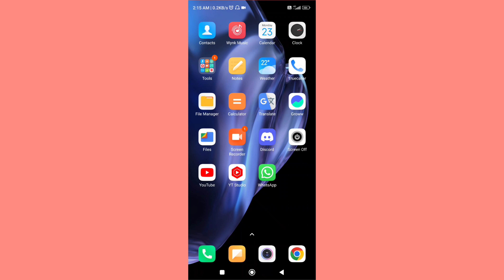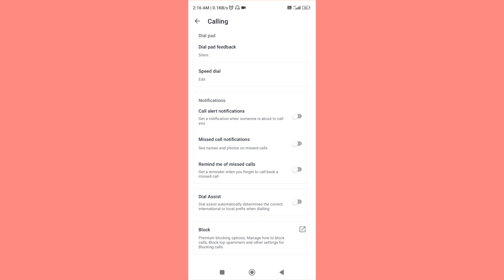Truecaller Remind Me Of Missed Call Setting | How To Set Truecaller Remind Me Of Missed Call Setting